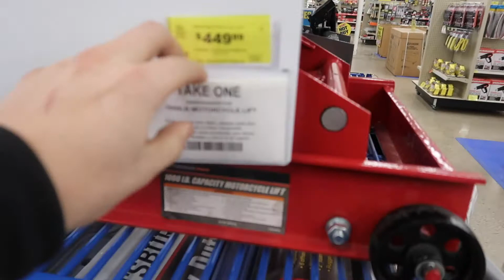Harbor Freight | Pittsburgh 1000 lb Motorcycle Lift Unboxing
Today went and picked up the 1000 lb motorcycle lift from harbor freight! Had been thinking about purchasing this lift for a few months now and when I found out they were running a black friday deal & the lift was $100 off that was my calling, I jumped on it! Decided to turn this into a unboxing video, Hope you enjoy!

What I Use To Film & Edit Videos

Insta360 X3

GoPro 7

Pistol Grip Tripod

22 MacBook Pro 13"

Logitech G435 Bluetooth Wireless Headset

WD 4TB Portable External Hard Drive

Motovlog Setup

Leatt Helmet Moto 2.5 V24

GoPro 7

Protective Housing Case for GoPro Hero7 Black

Adhesive Mounts for GoPro Cameras

4PC Aluminum Alloy Thumbscrews for GoPro